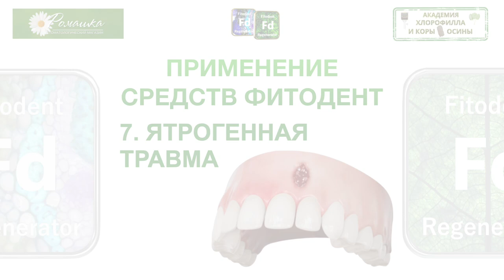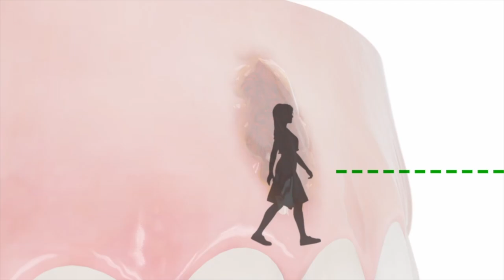Применение средств Фитодент №7 Ятрогенная травма